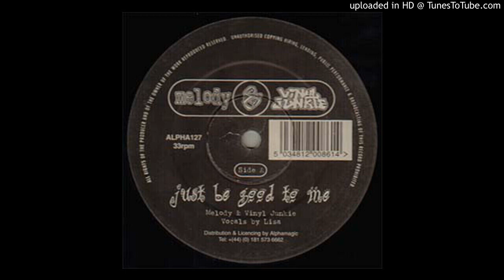Melody & Vinyl Junkie - Just Be Good To Me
Label:
Alpha Projects ‎– ALPHA12 7
Format:
Vinyl, 12"
Country:
UK
Released:
1997
Genre:
Electronic
Style:
Happy Hardcore